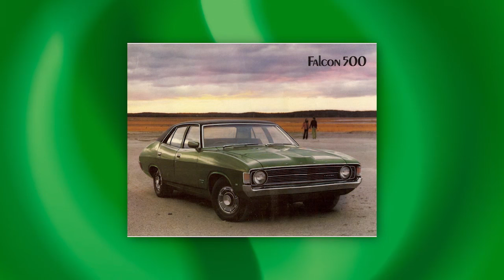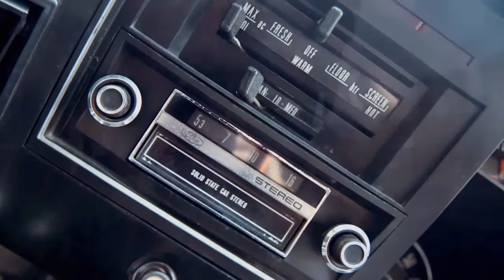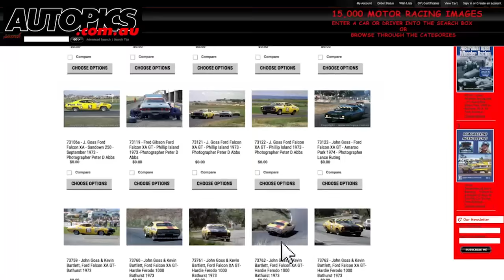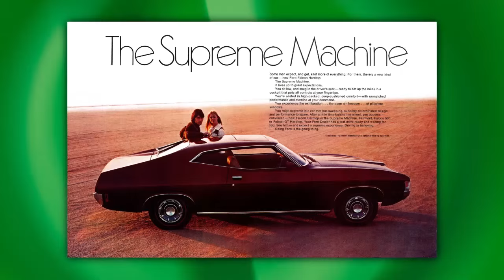Ford XA Falcon - Shannons Club TV - Episode 50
Shannons Club TV hosted by Mark Oastler & John Wright talk about Australia's rich motoring history on the road and in competition. Episode 50 features the Ford XA Falcon.